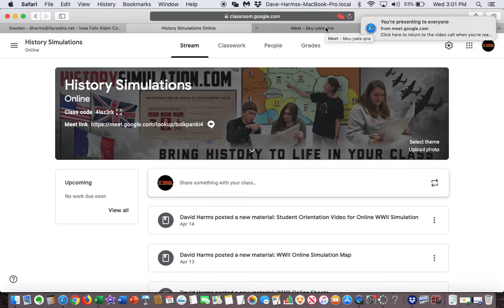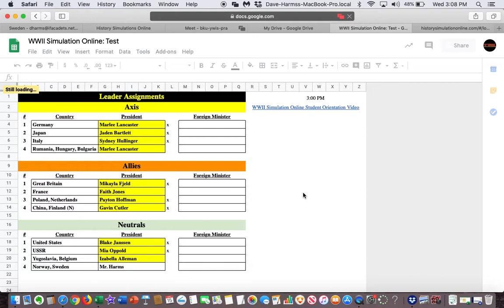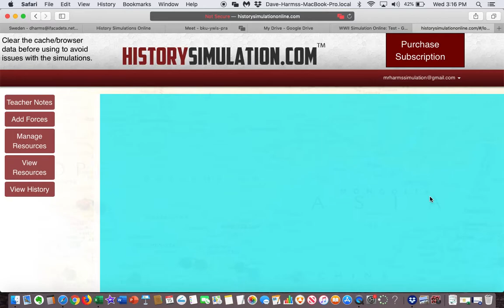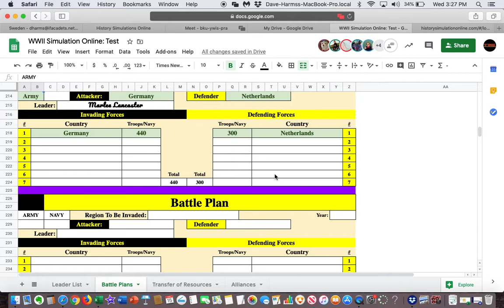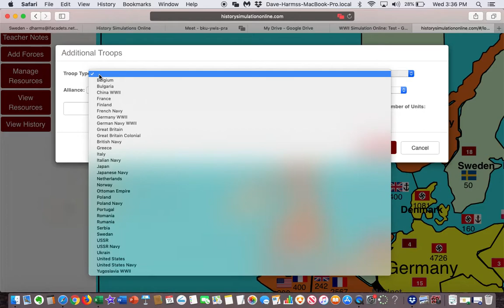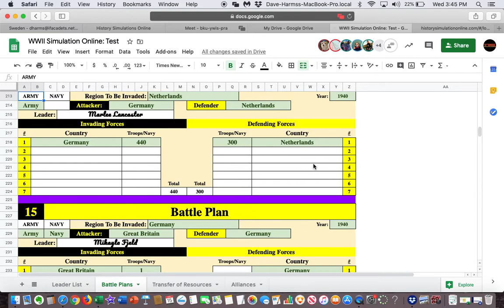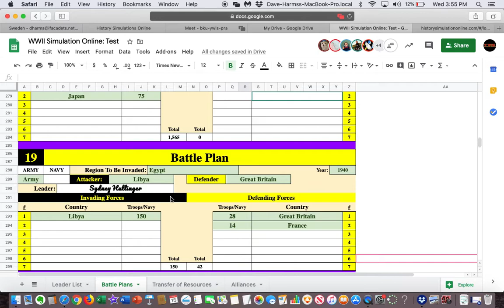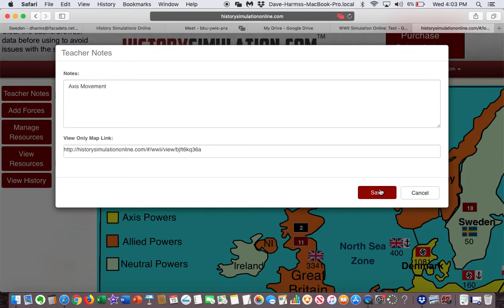World War 2 Map Activity: 1940 Day 2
This is video 3 of eight of the World War 2 Simulation. This is the first attempt at conducting the WWII Simulation or any of Mr. Harms Simulations  completely online.